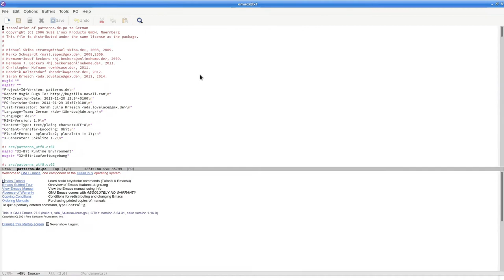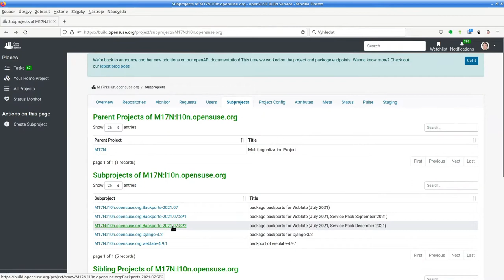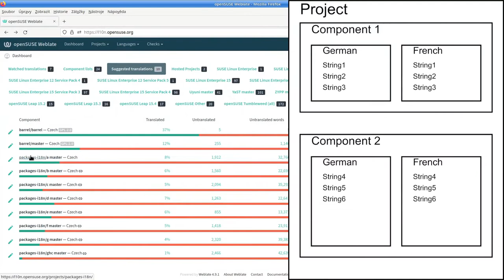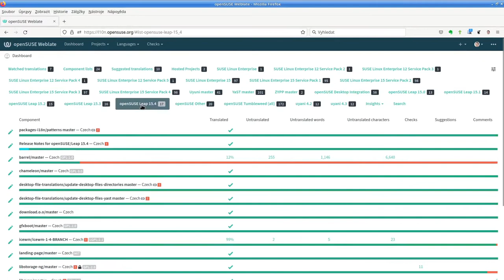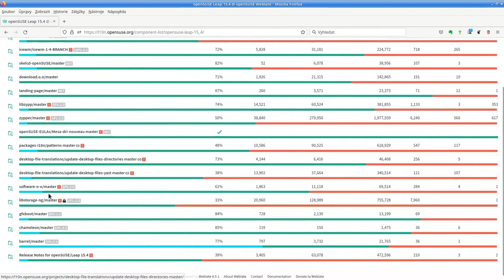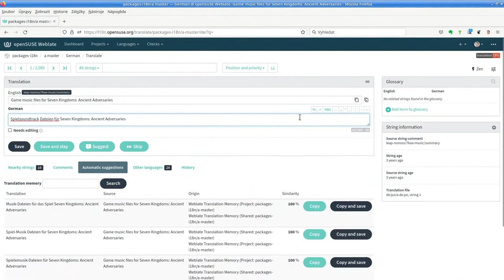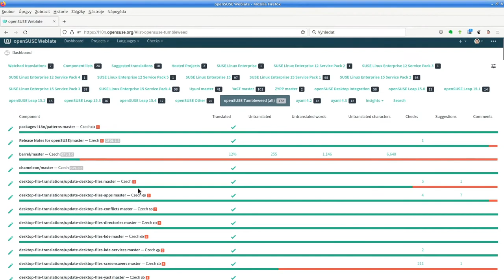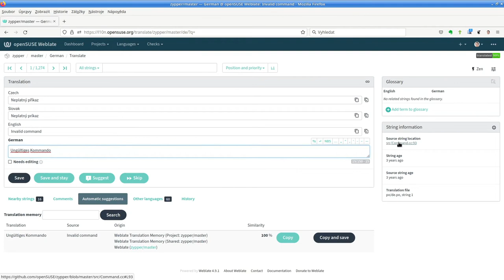Weblate, our translation tool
by Stanislav Brabec at SUSE Labs Conference 2022

Thanks to our conference sponsors, ARM and HPE, and our hosting sponsor and BigBlueButton provider, Blindside Networks.

Weblate is used to translate our software, both by the community and the contracted translators. The web page is

The talk will introduce people into the tool and encourage them to help with translations and their improvement. Participation in the translation is now as easy as it could be.